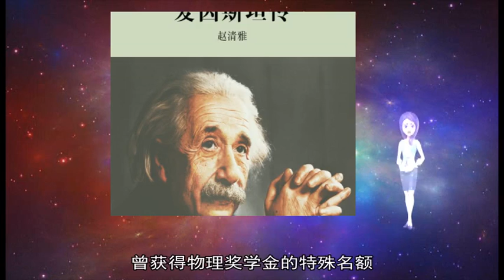11292018爱因斯坦的女人与相对论鲜为人知的纠葛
列娃 爱因斯坦 两人 相对论 离婚 儿子 物理 研究 贡献 马利奇 但米 结婚 苏黎世 理工学院 爱德华 他们 信中 诺贝尔奖 奖金 留给 任何 联邦 并于 物理学 自己 维基百科 提到 数学 毕业会考 说法 起米 天资聪颖 领养 女儿 1875 年出 1894 期末考 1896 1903 前所生 时即 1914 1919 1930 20 爱尔莎 中说 列娃时 但据信 中是 如果 最高分 到底 作古 认为 特殊 良多 泰尔 奉告 汉斯 精神分裂症 长女 鲜为人知 全校 苏黎世大学 主修 支持 转学 塞尔维亚人 后来 奖学金 分居 获得 表姐 下落不明 谦虚 当时 没有 小儿子 班上 塞尔维亚 夭折 有数 提法 得分 遗嘱 传记 得主 许多年 主攻 第一任 高得 名额 婚后 只有 存有 女生 推向 相识 历史学家 获奖 一封信 一种 领取